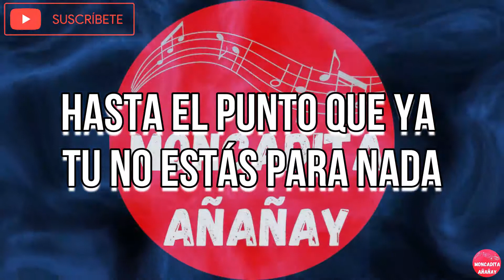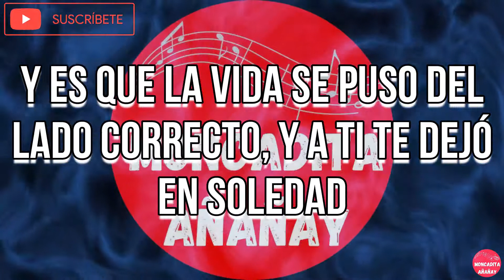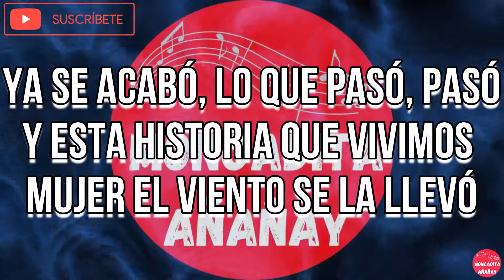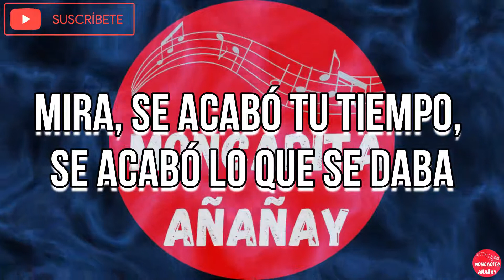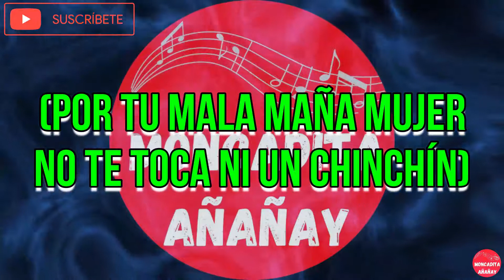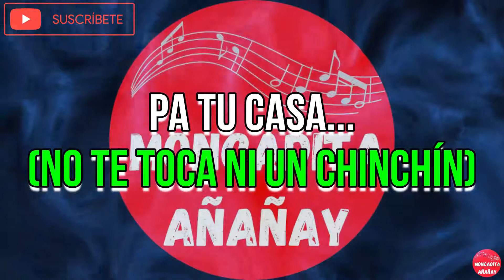Ahora que buscas - Havana D primera - Letra - MONCADITA SALSA CON LETRA